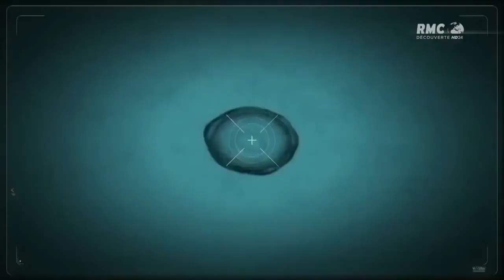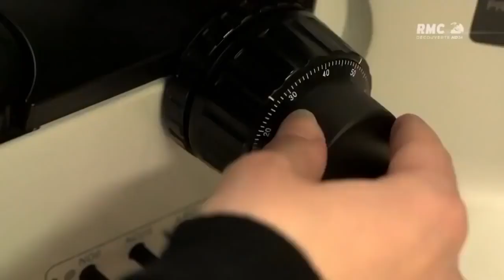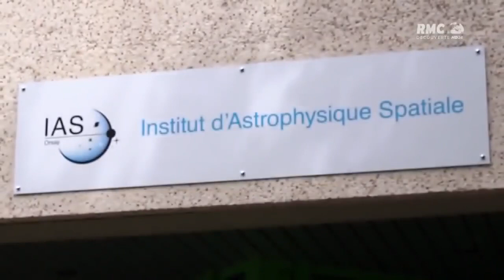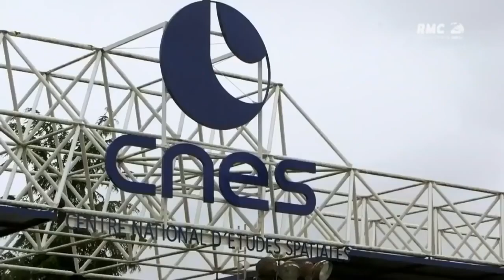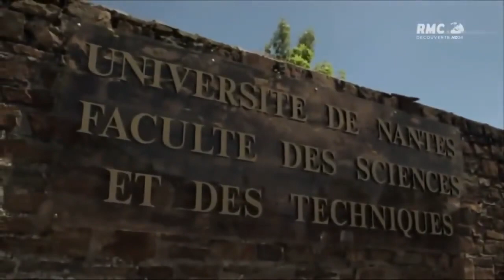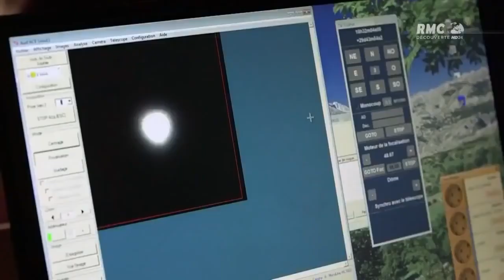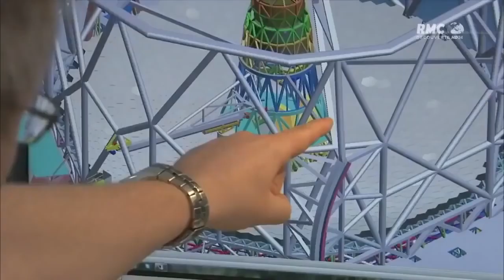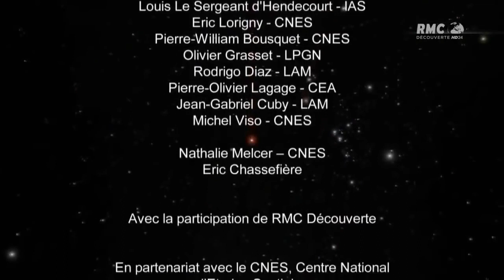NOUS NE SOMMES PAS SEUL DANS L'UNIVERS DOCUMENTAIRE EXTRATERRESTRE 2020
Voici la rediffusion du documentaire "Nous ne sommes pas seul dans l'univers" par RMC.

L’humanité scrutent le ciel depuis des millénaires objet de peur et de fascination les mouvements célestes ont permis aux hommes d’établir des calendriers de planifier la culture des terres et de mieux comprendre le monde qui les entoure petit à petit les scientifiques ont mis au jour un espace gigantesque peuplé de planètes des toiles ou de gaz le tout réuni dans des centaines de milliards de galaxies leurs observations , nous ont emmenées bien au delà de notre planète pour dévoiler les secrets de ce nouveau monde astrophysicien et techniciens conçoivent des instruments capables de percevoir la moindre lueur le moindre signal émis dans le ciel, ils parviennent aujourd’hui à recréer sur terre les phénomènes extrêmes qui agite les confins du cosmos pourtant tout ce que, nous avons découvert ne constituent qu’une infime partie de notre monde des forces et des objets d’une nature mystérieuse demeure invisible à nos yeux et à notre esprit alors de quoi est réellement constitué notre univers quel mouvement l’animent en coulisses les scientifiques parviendront-ils à découvrir les lois qui guident sur l’évolution tous à travers le globe des nouveaux explorateurs du ciel partent à la recherche de ce monde encore invisible et tente de lever le voile sur les secrets les plus intimes de l’univers non où l’homme a toujours cherché à repousser les limites de son territoire , il a arpenté la planète explorer ses moindres recoins mais au dessus de notre tête un monde continue de, nous intriguer siège de toutes les croyances ce firmament qui défile sous nos yeux semble hors de portée.